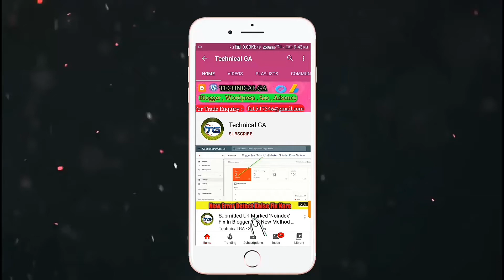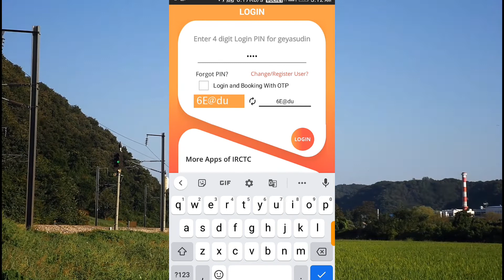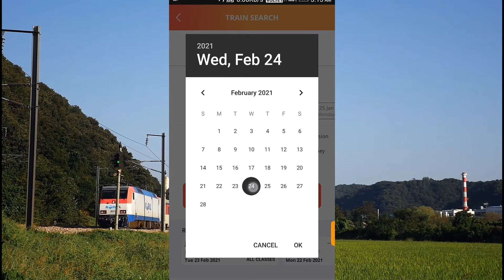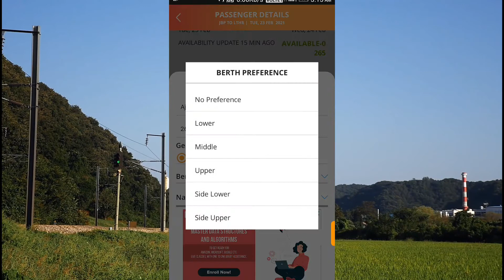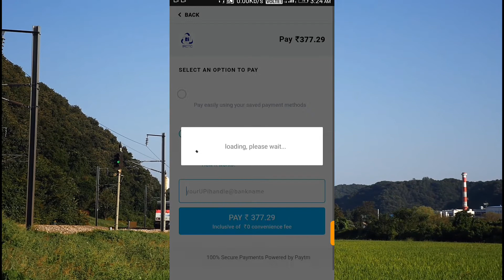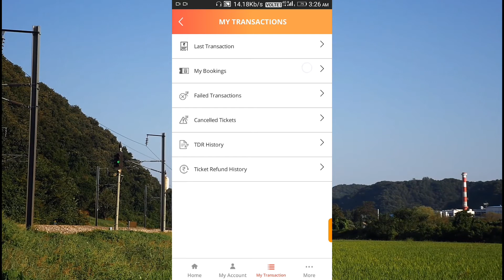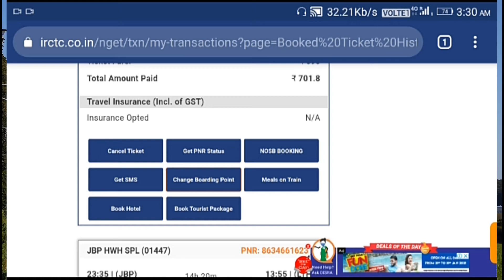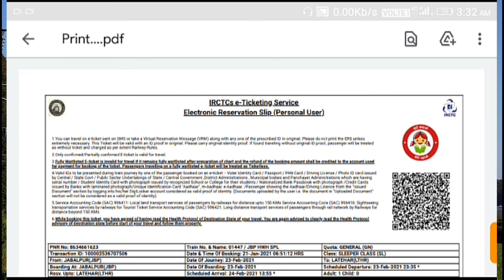Book confirm train ticket every time | mobile me confirm train ticket kaise book kare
Hi friends is video me mobile me confirm train ticket kaise book kare, isake bare me bataya hai agar aap bhi conform ticket book karna chahate hain to ye video aapke liye hai video ko last tak jarur dekhana agar pasand aaye to like bhi kar dena